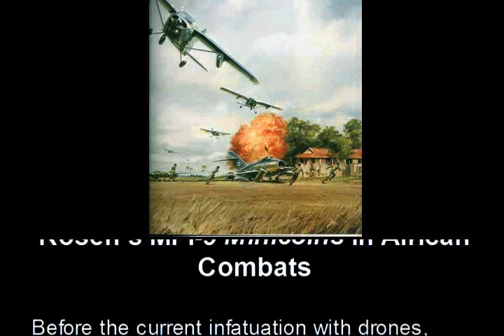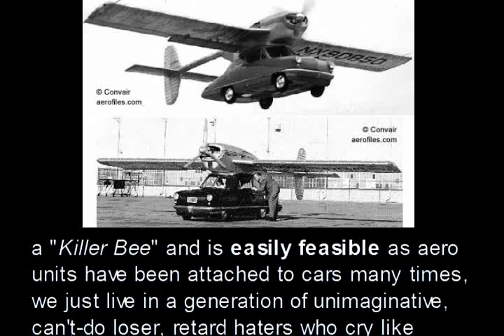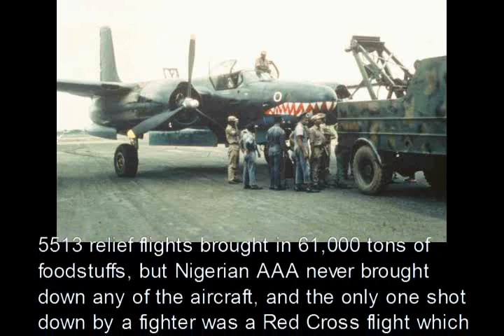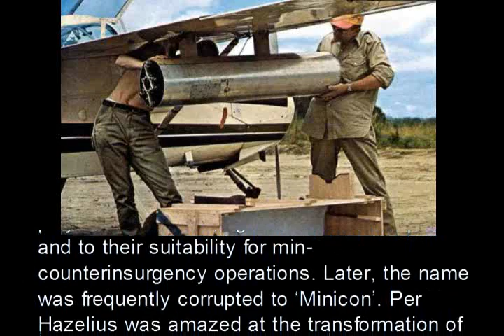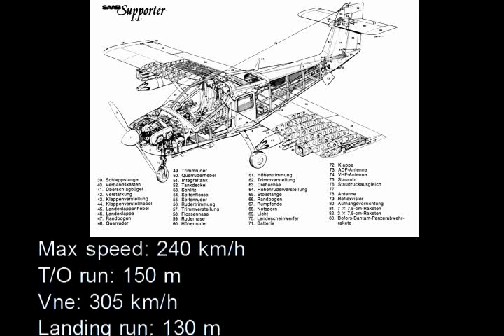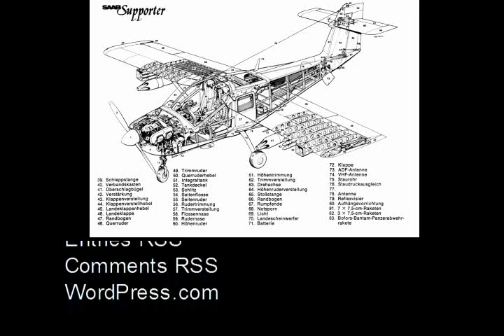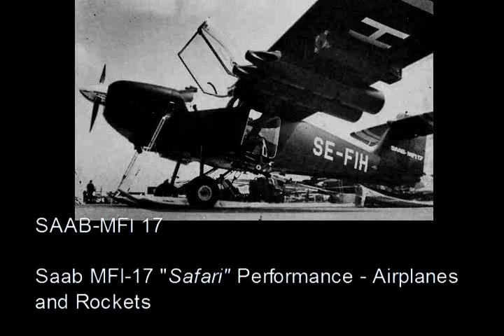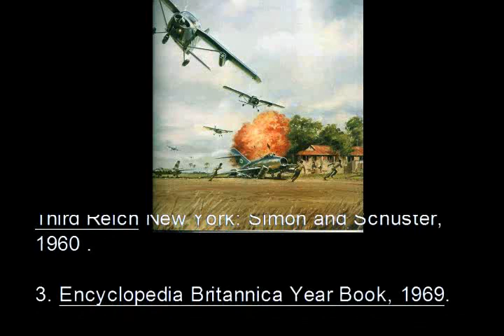ATTACK OF THE KILLER BEES: von Rosen's MFI-9 Minicoins Save Biafran Kids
Before the current infatuation with drones, small, manned observation/attack aircraft dominated the skies if teamed up with artillery to Terrain Firepower Saturate (TFS) anyone who foolishly took a shot at them.

Alone & Unarmed: An Army Pilot Sharing the Skies with Artillery Fire in WWII Italy Paperback – May 23, 2017
by Ernest E. Kowalik (Author), John R. Bayer (Author)

EXPANDED AND REVISED 2017 Edition.

Over 110 illustrations and photographs; this new edition includes 90 more illustrations than the 2005 book. ALONE AND UNARMED is the story of a lone U.S. Army Liaison Pilot, Staff Sergeant Ernest Kowalik, flying the military's version of the 65-hp Piper "Cub", during the Italian Campaign in WWII. Flying without an Observer, because he was the "spare" pilot for the 88th Division Artillery HQ Battalion, Kowalik actually flew more than twice the average number of sorties and hours than the typical division Liaison Pilot, often at dangerously low altitudes. Artillery spotting and scouting for the 88th Infantry "Blue Devil" Division, he saw a wide variety of action, from destroying large enemy guns and rescuing supply caravans from ambush, to making possible several significant breakthroughs of enemy lines. Join Staff Sergeant (later Lieutenant) Kowalik as he relives significant episodes of the world's struggle for freedom in that time.

"Directing artillery fire from an unarmed, unarmored light aircraft was surely one of the most dangerous tasks performed on a daily basis during World War II. Flying from rough, unimproved airstrips, often within range of enemy shellfire, added to the perils faced by Field Artillery pilots, as did the ever present threat of bad weather. Such operations are covered in graphic detail by Ernest Kowalik, whose Alone and Unarmed is a welcome addition to the small number of books on a little known aspect of WWII."

--KEN WAKEFIELD, author of Lightplanes at War, The Flying Grasshoppers, and Luftwaffe Encore.

About the Editor/Continuation edition: John R. Bayer worked with Mr. Kowalik to reprint his 1968 memoirs in 2005. Following Ernest’s passing, he was given permission by Ernest’s children to reprint his memoirs. John has an extensive background in history and freelance writing, and an MA with an emphasis in screenwriting from the State University of New York.

We have since then lost the STOL grasshopper owned & operated by field artillery units to our combat effectiveness, detriment. Drones operating alone are easily shot-down on top of their already horrid 50% loss rate to The Battle Against The Earth (TBATE) yet fools cavalierly think over-our-heads-in-debt America can continually throw away $1-100 million dollar planes. We should begin to fix this with ScanEagle/RQ-21 Blackjacks catapult trailer-launched towed behind M1064A3 Gavin light tracked tanks with 120mm heavy mortars with 7km plus reach.

Further back from forward maneuver units, field artillery units should own & operate small Optionally Piloted Vehicle (OPV) Killer Bees operated by pilot, pilot/observer or unmanned in direct digital connection to 105mm, 155mm tube and 227mm rocket TFS fires. If air defenses are light, the Killer Bees can attack & destroy targets with their own onboard weaponry as Swedish aviation hero, Gustav von Rosen proved with SAAB MFI-9 Minicoins to save lives during the Biafran war and airdrop food stuffs to starving people in Ethiopia. Later model MFI-17s are available and can be seen flying by the Norwegian Yellow Sparrows demonstration team. The amazing PC-6 TurboPorter (Opening teaser in 007 movie, Goldeneye, Pilatus factory is Goldfinger's gold smelting facility in Goldfinger and star of Vietnam war aviation movie, Air America)  has long been wanted by DoD--but so far only in small scale use by the U.S. Army as the UV-20 Chiricahua--though it gets far more payload with one 500 shp turboprop engine than two in the inefficient UH-60 Blackhawk helicopter. Another available Killer Bee is the SeaWolf Amphibian (SWA) used discreetly by U.S. Navy SEALs able to land and take-off from more turbulent ocean seas than float-equipped PC-6es can operate from.

We recommend Killer Bees have folding wings for covert ground mobility and operations away from predictable airfields and Recovery Parachutes (RPs) to end the Pilot, Engine, Airframe (PEA) failure life/airframe loss problem vis-a-vis TBATE.